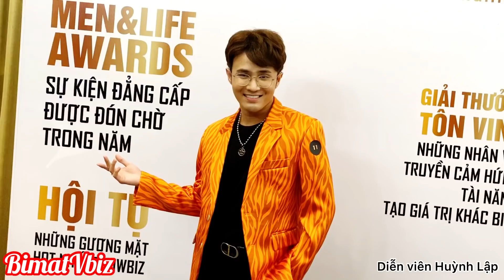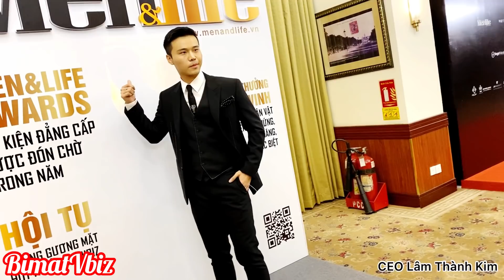NHẬT KIM ANH, ĐÀM VĨNH HƯNG, H’HEN NIÊ và dàn sao đổ bộ thảm đỏ Men & Life | BÍ MẬT VBIZ